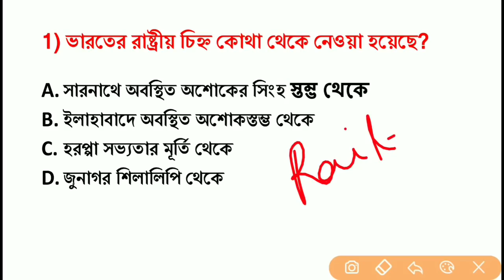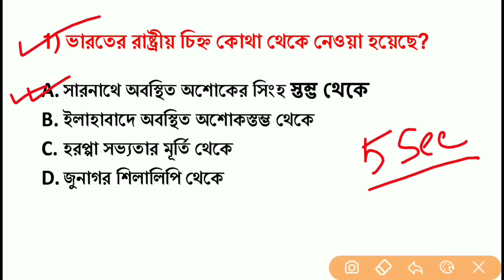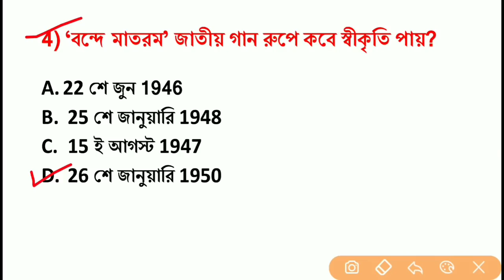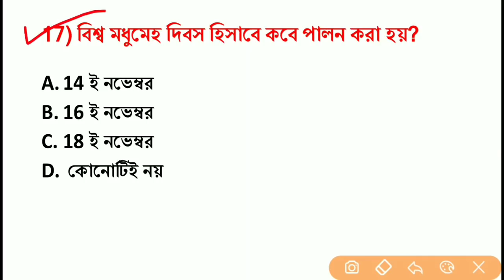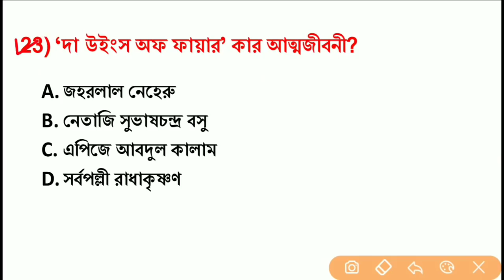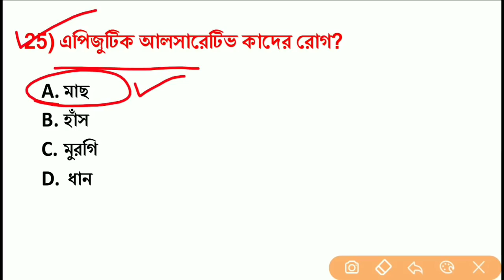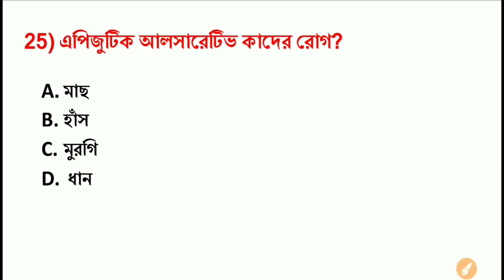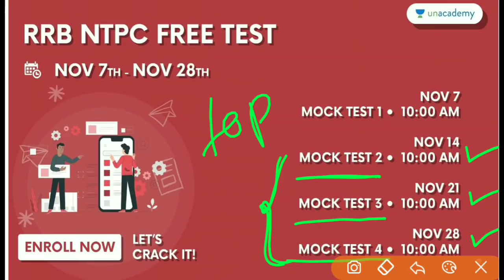7:00 PM Mock Test-76 | গুরুত্বপূর্ণ প্রশ্ন Top 20 GK | RRB Group-D, NTPC, WBP, KP, WB Abgari Exam,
হ্যালো ফ্রেন্ড, প্রত্যেকদিন সন্ধ্যা 7.00টা সময় আমরা Live ক্লাসে আসি। আজকের এই ভিডিওতে আমি তোমাদের সাথে আলোচনা করবো খুবই গুরুত্বপূর্ণ প্রশ্ন যে প্রশ্নগুলো সাম্প্রতিক তোমাদের যে সমস্ত পরীক্ষা আছে সেই সব পরীক্ষার জন্য গুরুত্বপূর্ণ।

🔴সমস্ত বিষয়ের pdf পেতে টেলিগ্রামে গিয়ে সার্চ করো

👉 DON'T MISS

This Test Series is Very Important for RRB NTPC-2020 EXAM

RRB NTPC  Pattern FULL-LENGTH TEST

1. Learn from your favorite teachers | अपने पसंदीदा शिक्षक से सीखें
2. Dedicated doubt sessions | समर्पित समाशोधन सत्र
3. One Subscription, Unlimited Access | एक सदस्यता, असीमित एक्सेस
4. Real-time interaction with Teachers | शिक्षकों के साथ वास्तविक समय पर बातचीत
5. Unlimited Test Series and PDF Notes | असीमित टेस्ट सीरीज़ और पीडीएफ नोट्स
6. Full syllabus coverage | पूर्ण पाठ्यक्रम कवरेज
7. Download the videos & watch offline | वीडियो डाउनलोड करें और ऑफ़लाइन देखें